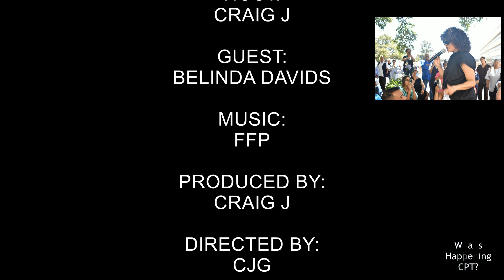Belinda Davids Interview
We caught up with singer Belinda Davids at one of her charity events leading up to her show at Grand Arena, Grandwest. Cape Town, South Africa.

Having accomplished so much Nationally and Internationally, we had to take the chance to speak to her.

Our host Craig J had a chat to her at Groote Schuur Hospital after her show just to check in.